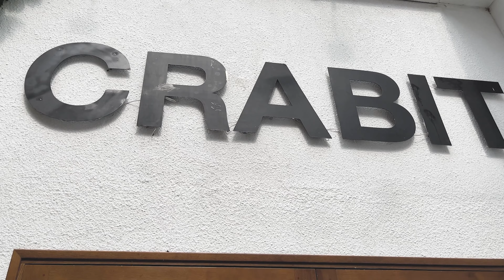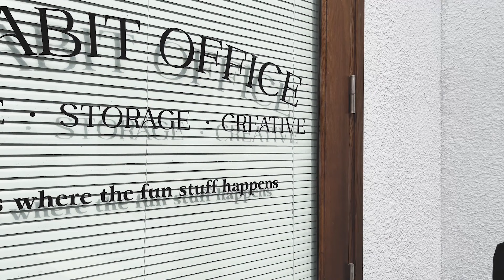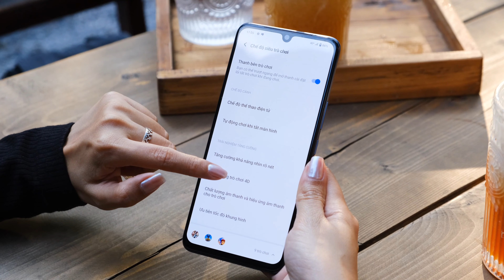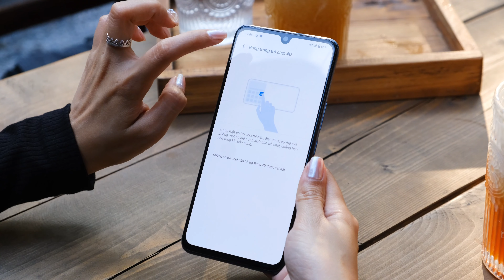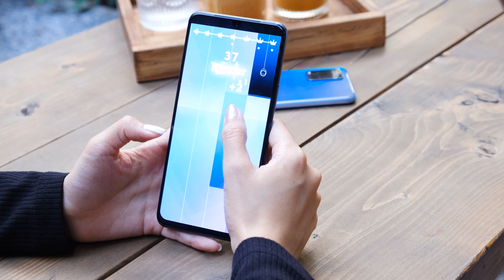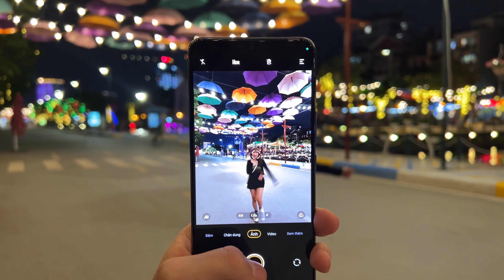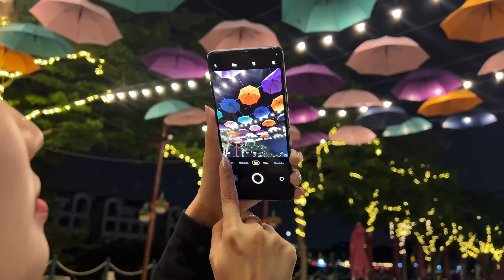Một ngày khi mới ra trường của mình chắc sẽ như thế này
Nếu là sinh viên mới ra trường chắc mình sẽ lượn lờ phố xá với chúng bạn, hẹn hò cafe chụp ảnh, tán gẫu; đi nhà sách mua giấy bút sổ sách và chơi game. Có chơi game, chơi khá nhiều game, vì mới ra trường mình làm CTV cho Garena này, làm trong môi trường Esports khá nhiều xong còn làm cả streamer nữa mà... :)))
Hồi đó chưa có tiền mà được cầm 1 chiếc điện thoại như vivo T1 5G để chơi game thì cũng đã đấy!